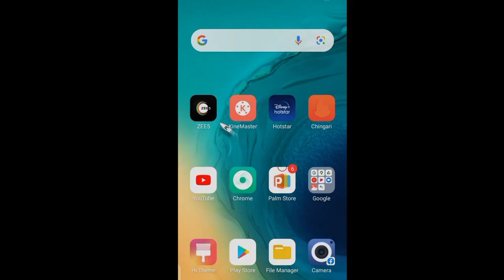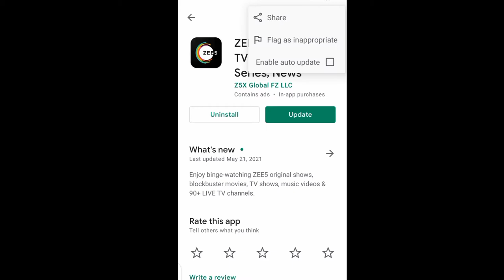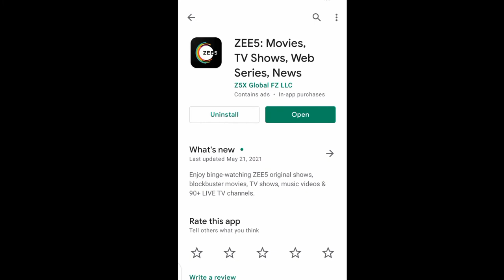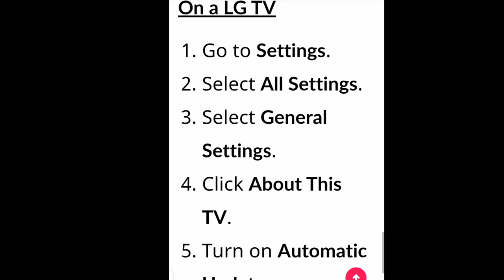Zee5 settings | How can I enable automatic updates for the ZEE5 app?